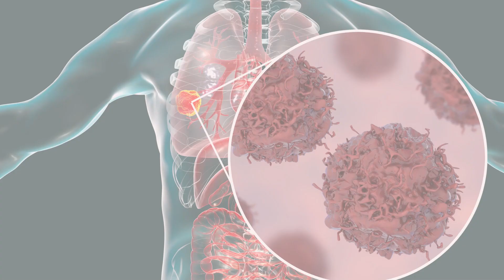Profil Dr Arnil George Sirimanne - Prince Court Medical Centre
Yuk kenalan dengan Dr Arnil George Sirimanne, dokter spesialis onkologi, yang praktek di Prince Court Medical Centre, Kuala Lumpur, Malaysia. Lihat profil lengkap, jadwal praktek, biaya konsul, baca review, dan buat janji dengan Dr. Arnil di: